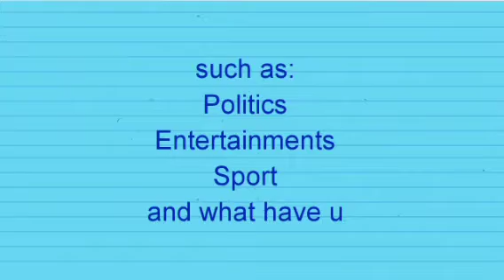IPOBS ARE BENT ON CAUSING CONFUSION SO NOTHING GOOD CAN COME OUT FROM THEM - JOE IGBOKWE TELL FG